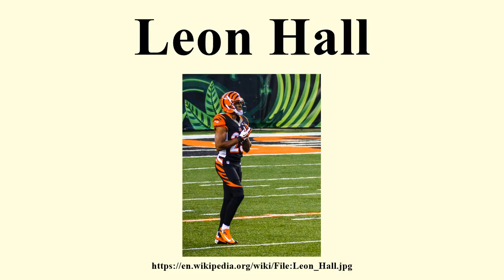Leon Hall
Image-Copyright-Info
Author-Info:   emeybee

Image-Copyright-Info